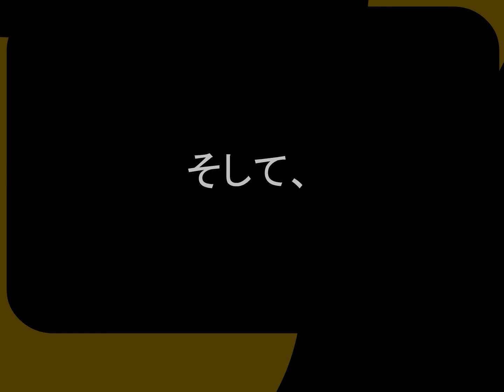くわがたツマミ9エピソードHD (Kuwagata Tumami)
Japanese Flash animation series about a child with a human mother and a rhinoceros beetle father.  Yes, really.

Story behind this: Many years ago I had a penpal from Japan who would send me Flash cartoons and videos that were popular online over on his side. I apparently saved a bunch of them as .swf files of the episodes, then recently discovered those on a backup drive and decided what the heck, they fit the obscure old animation preservation theme of this channel.  Maybe some nostalgic Japanese people have been looking for this since 2006, who knows.  Enjoyable and cute even if (like me) you don't understand the language.  Very mid-2000s style entertainment.